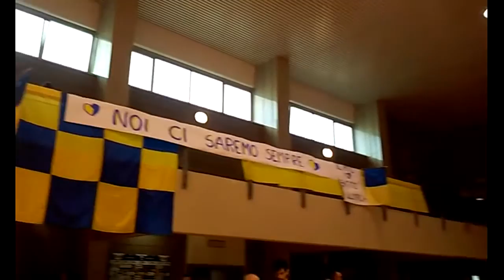Diretta Basket Numero 19-A Cura Di Mimmo Siena-7.3.2016